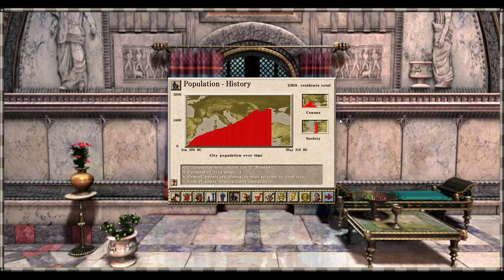Mission 5: Miletus: Fish or Cut Bait || Cesar 3 (Augustus)